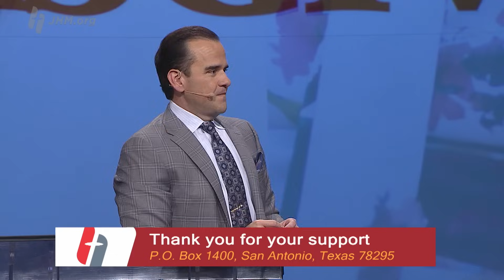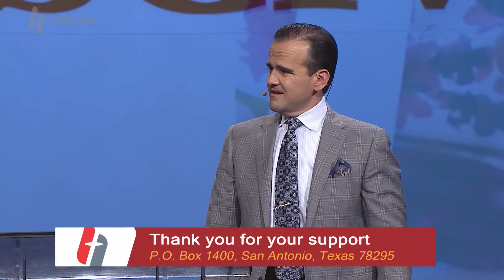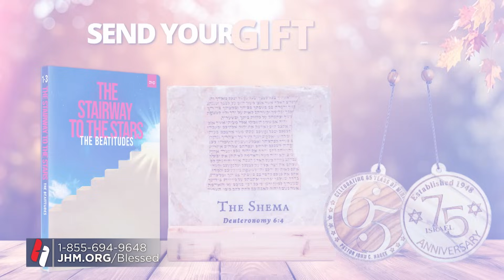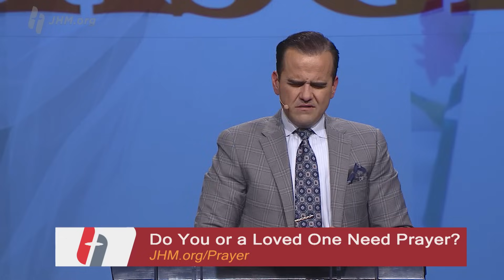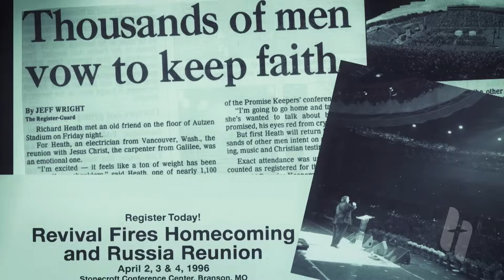Pastor Matt Hagee - "Thanksgiving: The Key to Miracles"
Pastor Matt reminds us that we serve a miracle-working God. Thanksgiving is the key to miracles. Are you giving God thanks for what is happening in your life, inviting him to take control? The greatest miracle on this earth is the gift of salvation. Allow Him to be the Lord and master of your life.